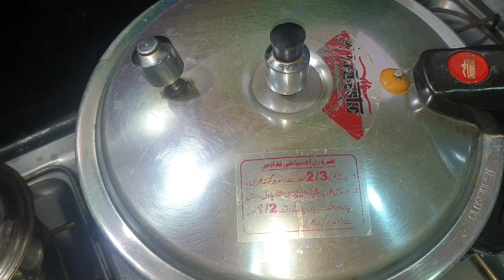Kabli (Afghani) pulao ki sab say asan aur mazydar recipe